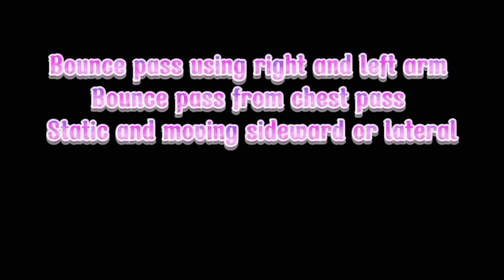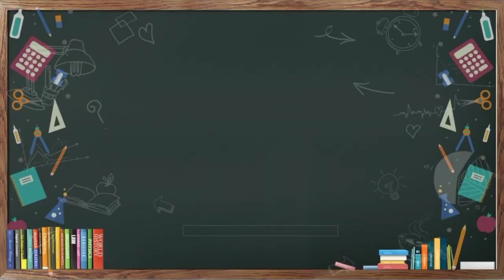Dibbling , Passing , Shooting